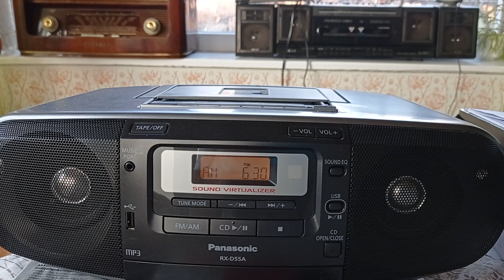630 kHz, Nemzetiségi műsor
"Leírás hozzáadása" Jó. Orsolya napi vásár. Szombathely.